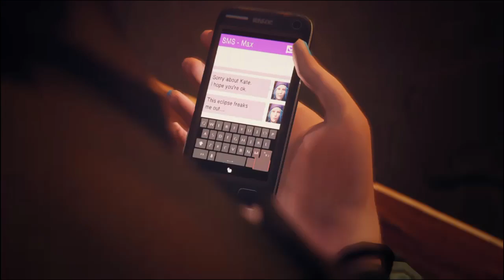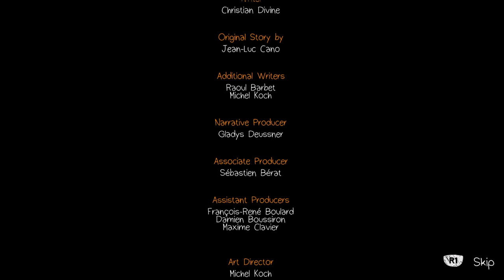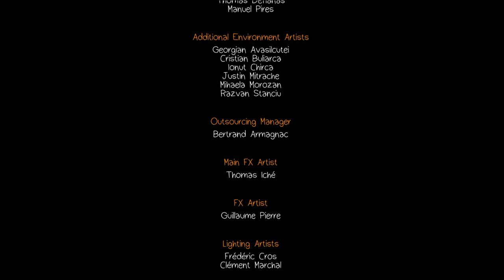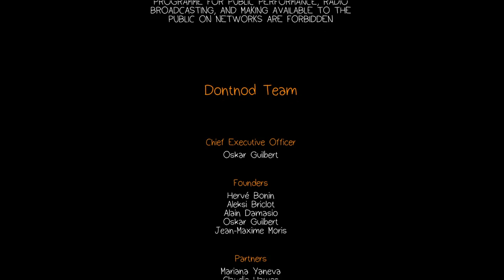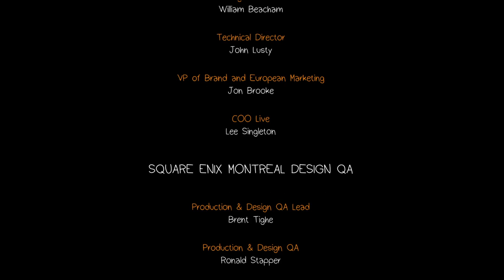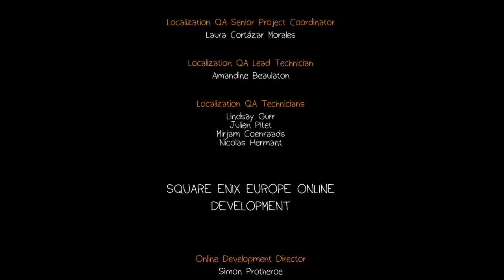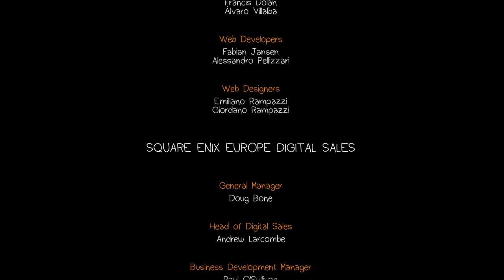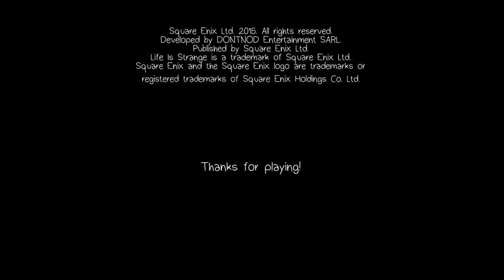SQUEEZE THE WORLD! Gaming- Life Is Strange Part 19- End of Episode Two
We sign, fuck Nathan Prescott up, and enjoy the ending and credits of Episode Two. Much discussion ensues.